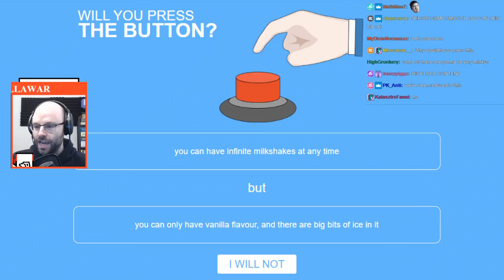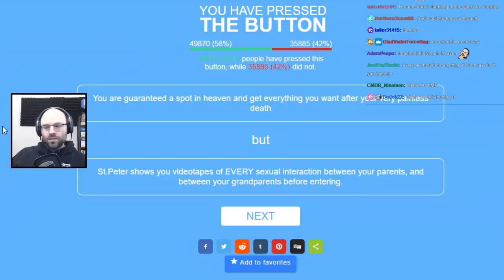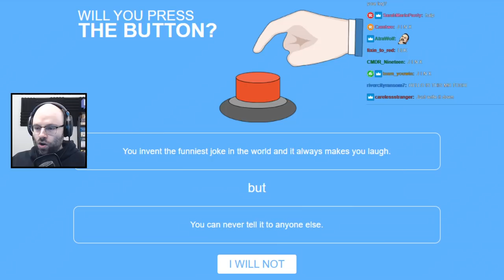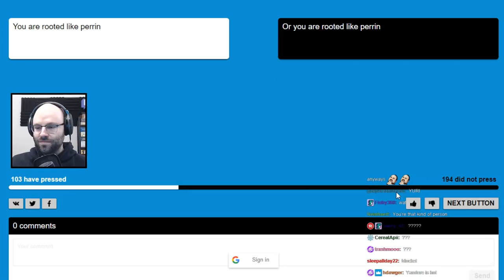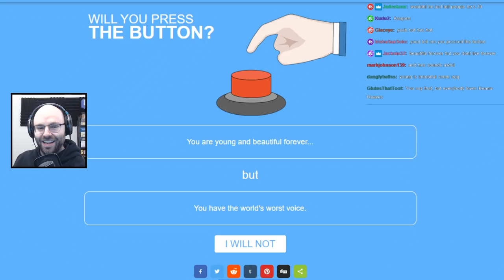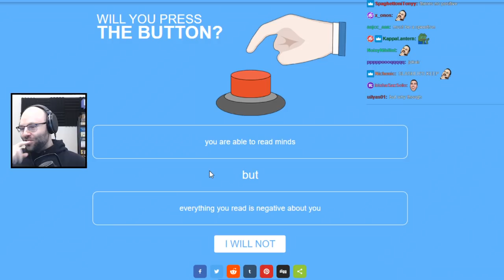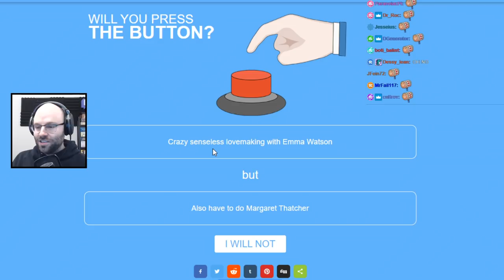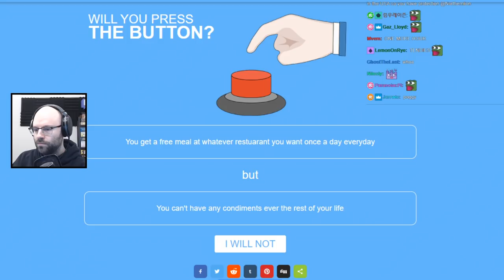Weirdo Jail - Northernlion Will You Press the Button Highlights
Bonk.

Credits swords by Chotakana!
Thumbnail by /u/nosekexp